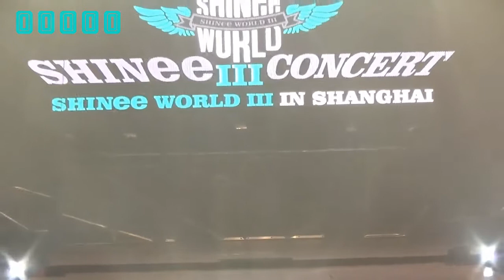140601 SHINee World III in Shanghai- 37. Ending